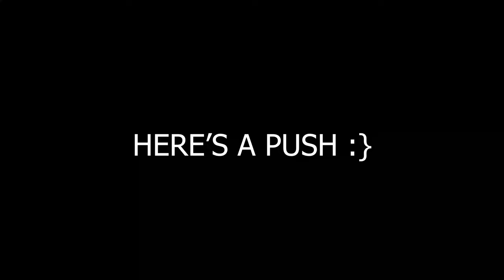Friday Hyper Ride 😱😱 Crazy RIDE .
Any Queries
biker
rider
vlogger
daily vlogger
agra
agra vlogger
agra daily vlogger
agra only daily moto vlogger
trending
viral
riding
hyper riding
reactions
cute reaction
kids reactions
city of love

Hello Guys ,  I'm [Avinash Kashyap]! Here you will see me  Riding bikes , Having fun with my friends and Enjoy the vibe of lord krishna 😚😚.

I Ride  [Discover 125st / Fully modified ] With You On This Channel [Avinash Kashyap].

[Language is usally speak in videos ''Hindi''  "English"] But usally I Use Hindi In My Videos

clickable link is given on my profile page

Thanx You And Have A Nice Day

         RADHE RADHE